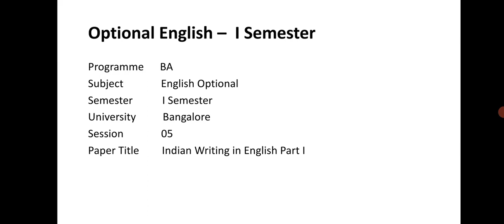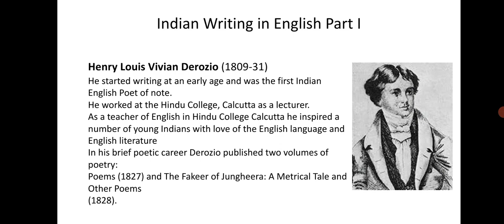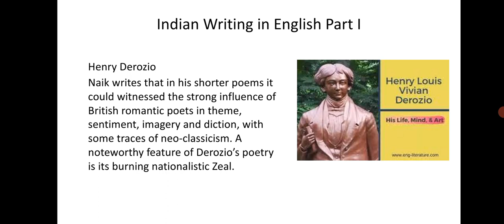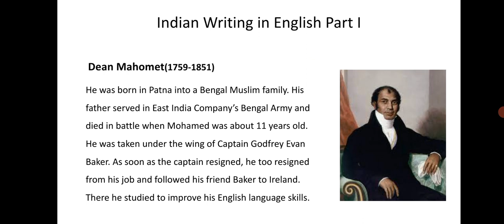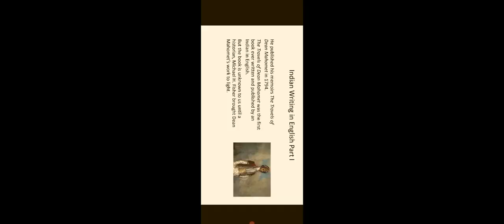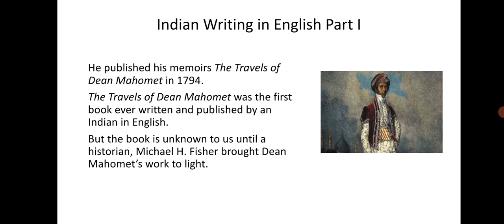Indian Writing in English Part 1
Introducing Authors from Pre independence Era